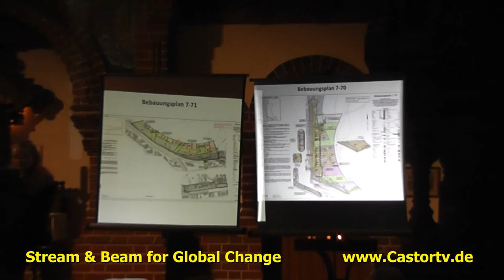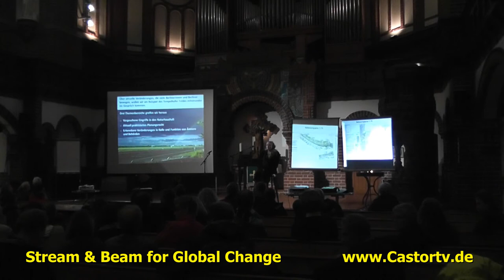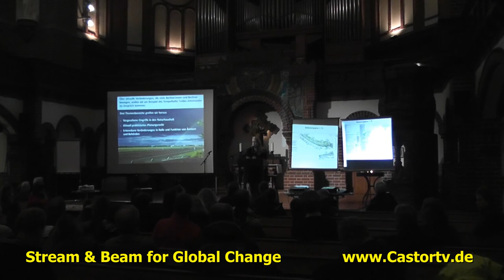Hearing Tempelhofer Feld 17102013 Part 005